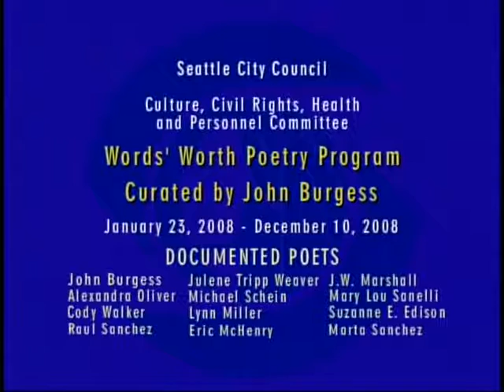Words' Worth Poetry Program - Curated by John Burgess, 2008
Color with sound. Poetry read at Councilmember Nick Licata's Culture, Civil Rights, Health and Personnel Committee meetings in 2008.  Curated by John Burgess. Poets include John Burgess, Alexandra Oliver, Cody Walker, Raul Sanchez, Julene Tripp Weaver, Michael Schein, Lynn Miller,  Eric McHenry, J. W. Marshall, Mary Lou Sanelli, Suzanne E. Edison, Marta Sanchez. Produced by Seattle Channel.

Item 5731, Nick Licata Moving Image Collection, Record Series 4650-12, Seattle Municipal Archives

"Upon his election to the City Council in 1998, Nick Licata instituted poetry readings before his City Council committee meetings, believing that 'the personal insight of poetry has the power to enlighten the routine of government.' Thus began the Words’ Worth Poetry Series, where rotating guest curators select local poets to read an original piece to kick off a City Council meeting once a month at City Hall. (The full list of past curators and readers, along with their archived poems, can be found on the Words’ Worth website) Furthering his mission to 'elevate the City of Seattle’s appreciation of the arts,' Licata also founded the bi-monthly Film Forum series celebrating local filmmakers and the Seattle Composer webpage featuring original music authored by local artists."

Nelson, Sierra. "Last Lines: A Collaborative Poem Celebrating City Councilmember Nick Licata’s Words’ Worth Poetry Series (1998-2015), Dec 9th, 2PM, Seattle City Hall." Songs for Squid (November 20, 2015).